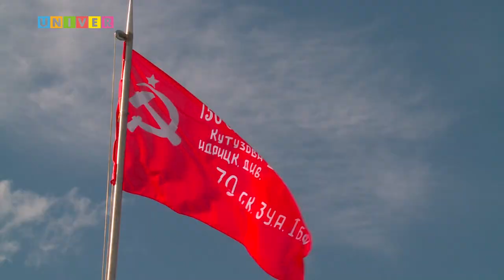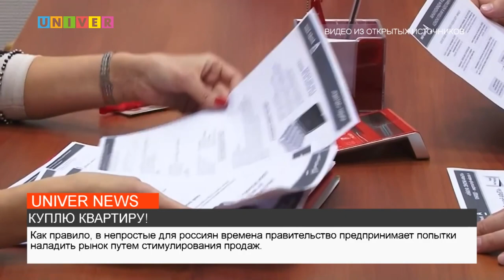НОВОСТИ КФУ от 04.05.2023